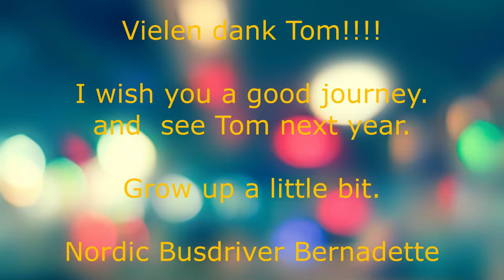Aida Luna with VIP Tom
24 august  Today Aida Luna in Honningsvåg, calm weather and 11:15 depature with the North Cape Tour to The NorthCape. We saw a lot off reindeers. And an extra stop at the Sami Family. Long stay at the North Cape to take pictures, eat a waffle and enjoy the landscape. Today i had a VIP guest Tom, perfect guide, quick learning and mam can be proud off him. So when Tom is grown up, he will come back. Nordic Busdriver Bernadette